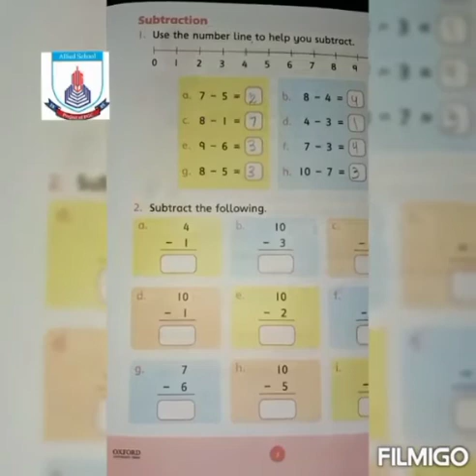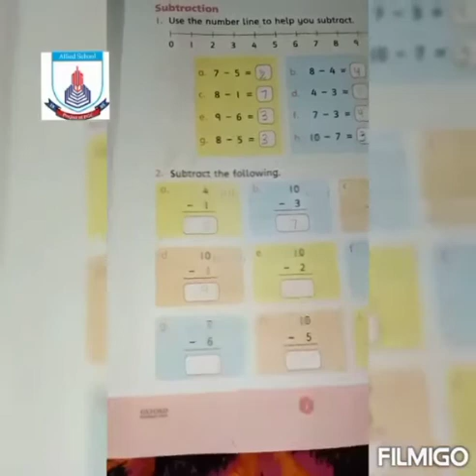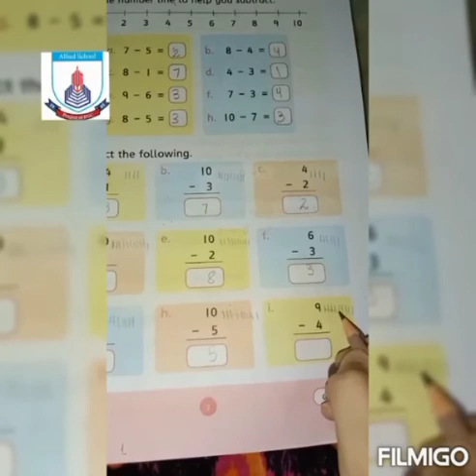Class - 1 l Mathematics l Lecture 15 l Spring Holidays